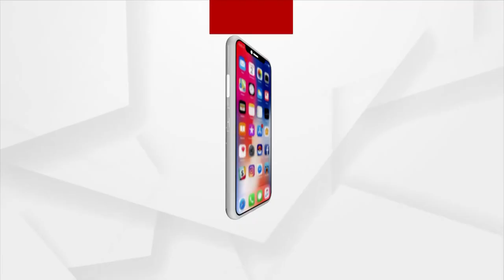HIV ସଂକ୍ରମିତ ଏବଂ କୋଭିଡ ପଜିଟିଭ ଥାଇ ଗୋଟିଏ ଶିଶୁ କନ୍ୟାକୁ ଜନ୍ମ ଦେଇଛନ୍ତି ମହିଳା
କୋଭିଡ କାଳରେ ବ୍ରହ୍ମପୁରରୁ ଏକ  ଆଶ୍ୱସ୍ଥିକର ଖବର ସାମନାକୁ ଆସିଛି ।  ଜଣେ ମହିଳା HIV ସଂକ୍ରମିତ ଏବଂ କୋଭିଡ ପଜିଟିଭ ଥାଇ ଗୋଟିଏ ଶିଶୁ କନ୍ୟାକୁ ଜନ୍ମ ଦେଇଛନ୍ତି । ଆଉ ଶିଶୁ କନ୍ୟା ବର୍ତ୍ତମାନ ସୁସ୍ଥ ମଧ୍ୟ ରହିଛି...